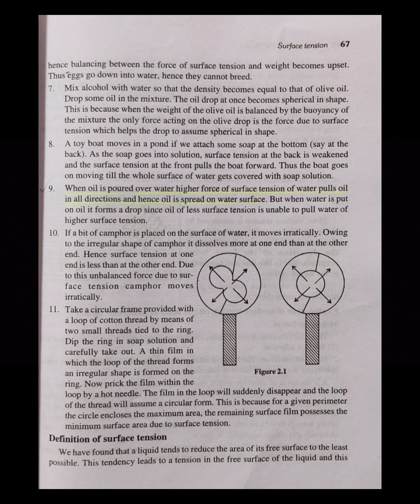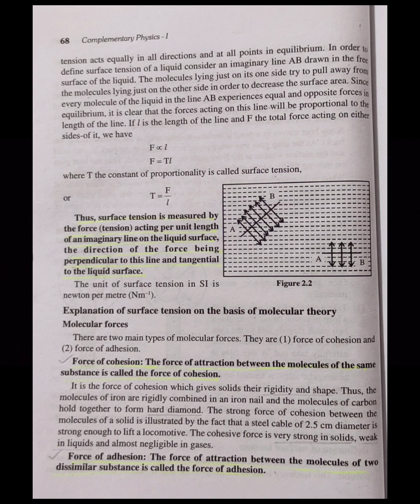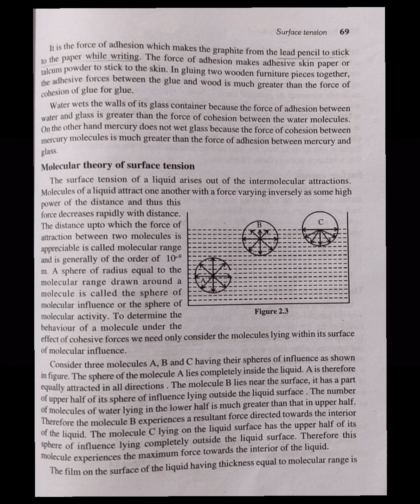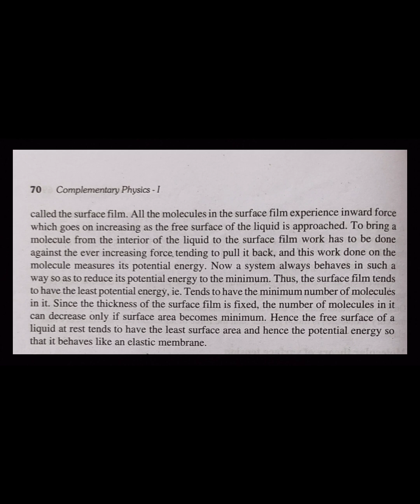CALICUT UNIVERSITY| 1ST SEMESTER| COMPLEMENTARY PHYSICS|SURFACE TENSION| PART 1